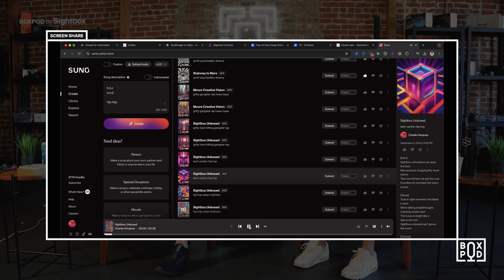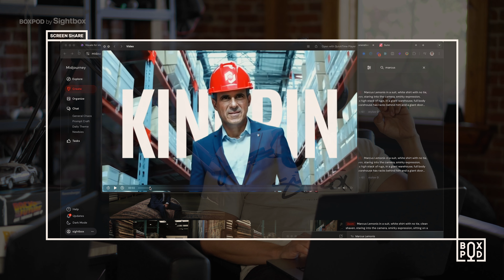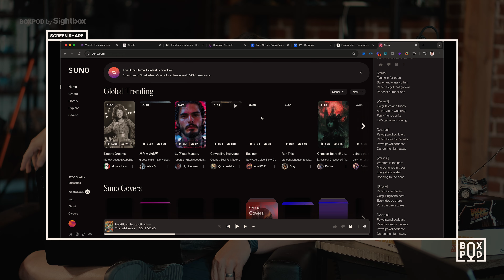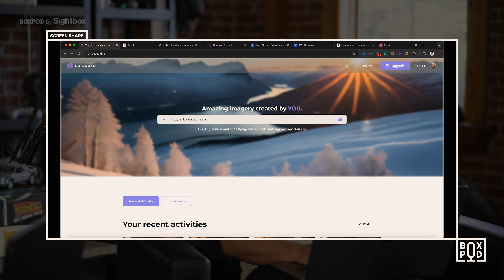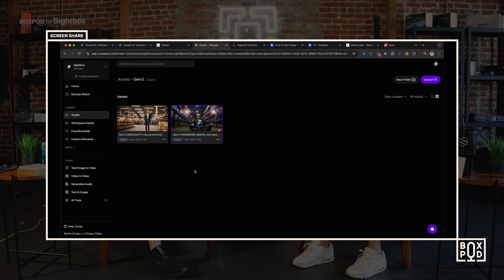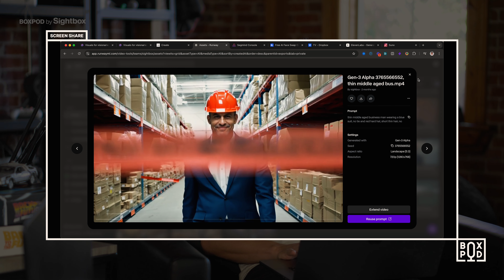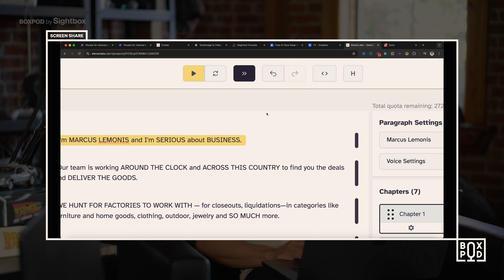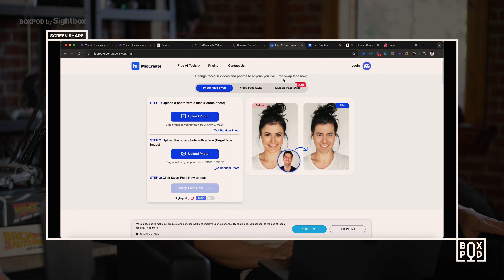Episode 1: AI Video Secrets Big Brands Like Overstock Are Using!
Kick off BOXPOD with co-founders Charlie Hinojosa and Nathan Thompson as they unveil the AI tools major brands like Overstock and Marcus Lemonis are leveraging to create stunning videos. In this episode, discover how Sightbox uses generative AI technologies—Cascaid, Midjourney, Segmind, Miocreate, Suno, Elevenlabs, and Runway—to craft a high-impact commercial from start to finish. Get an exclusive, step-by-step look at the innovative workflow behind the scenes and learn actionable tips to elevate your own video projects with AI. Whether you're an entrepreneur, tech enthusiast, or curious about AI in action, this episode is packed with insights to inspire and empower your creative journey.

We are Sightbox - we make startups look like a billion bucks.